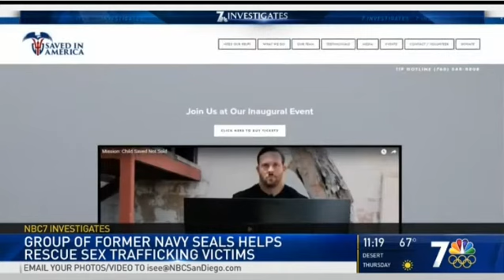‘Saved in America' Works To Find Missing Children